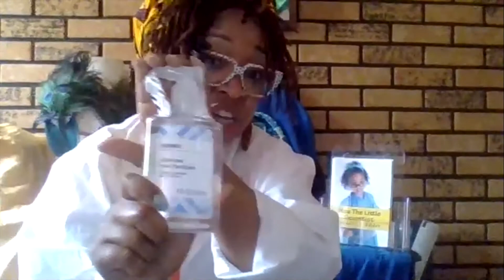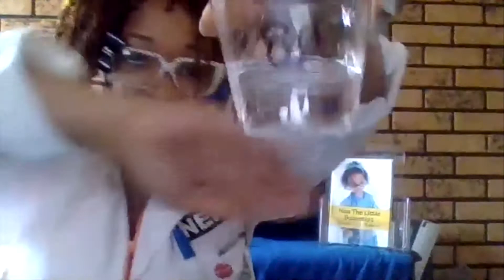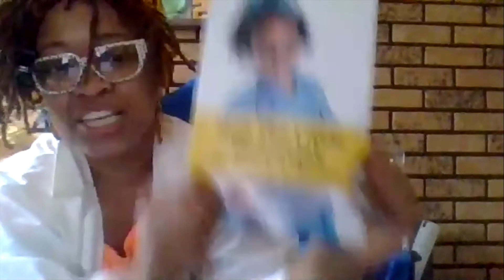Lunchtime Live Replay | All About Germs with Noa The Little Scientist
Dr. Shenell Tolson Bolden -- aka Noa The Little Scientist -- tells us all about germs! She breaks down COVID-19 for kids and then teaches them how to see if their hand sanitizer is effective.